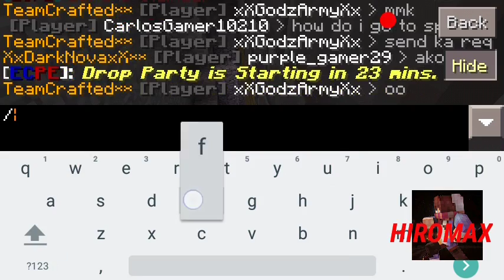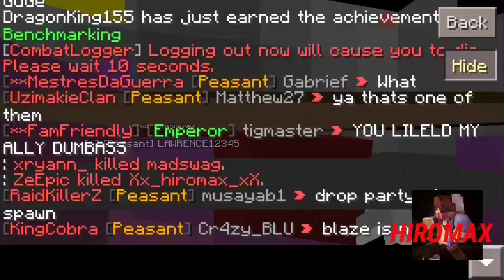Faction Realms Ep[1] GeeGee